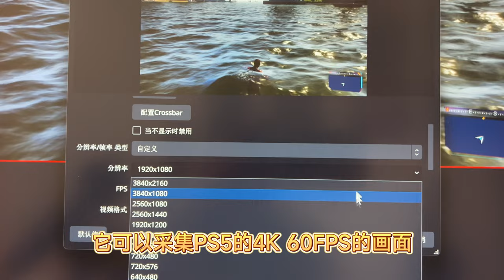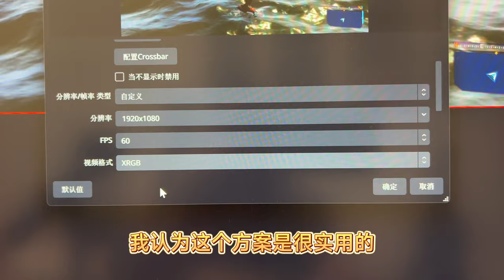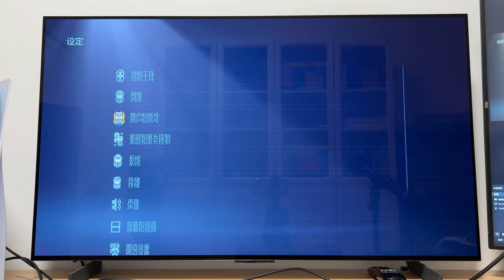PS5直播4K60打游戏，米臣森T900采集卡还支持VRR